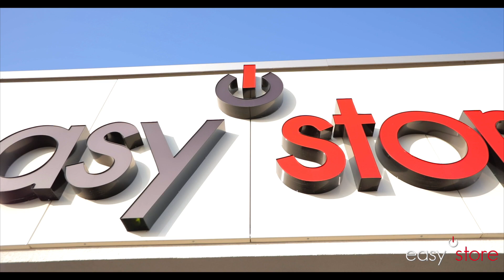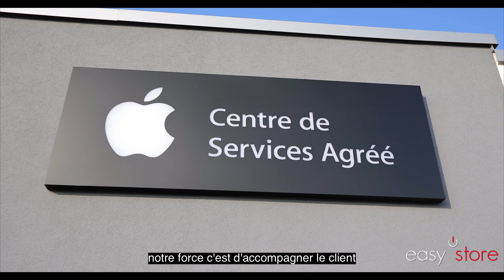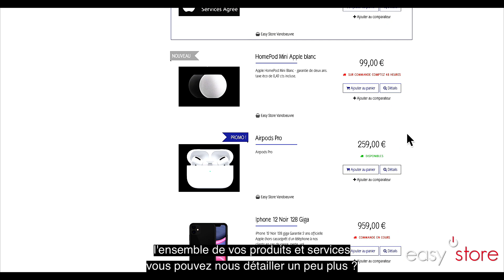Easy Store Vandoeuvre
boutique Apple Grand Nancy Metropole